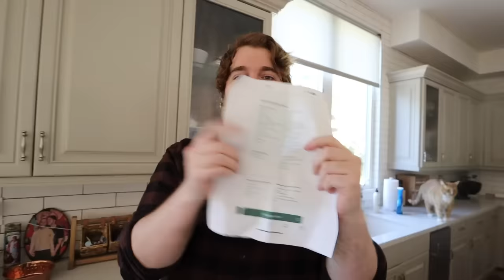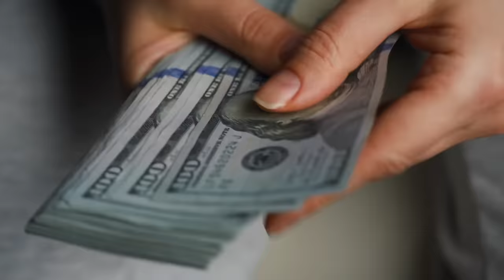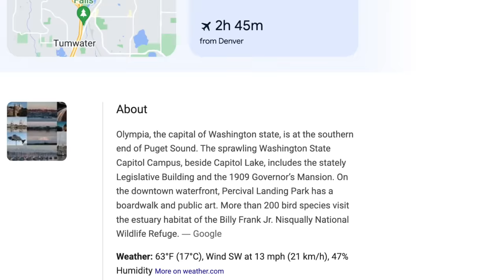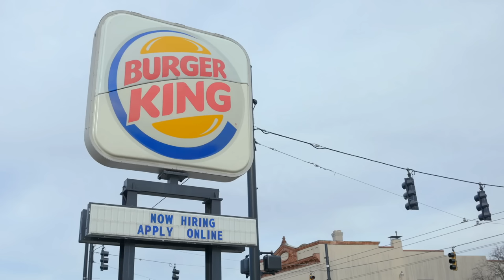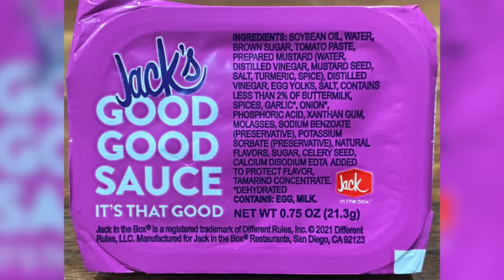WE’RE PREGNANT!!!!!! Seeing Our Twins For The First Time!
Editing:
Marissa Ann Patterson